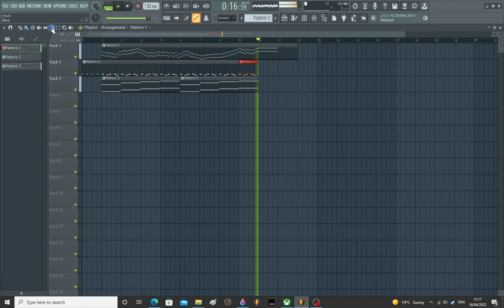A short Non-Fnf Song that i made out of boredom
hi boy